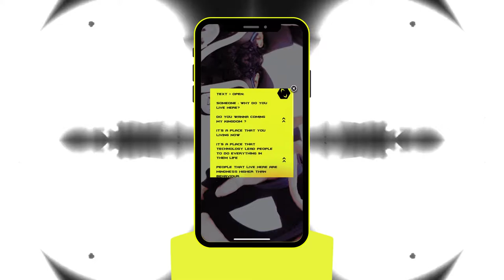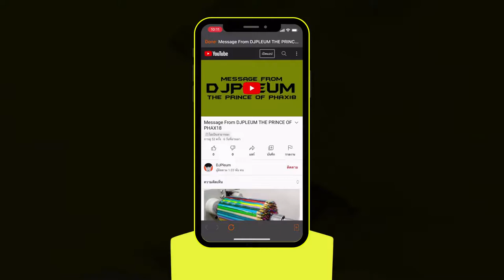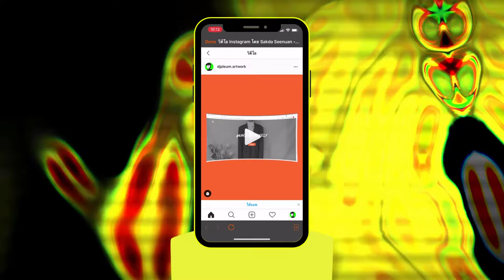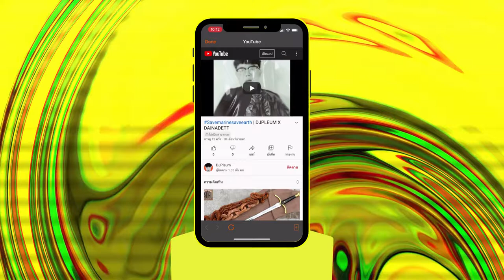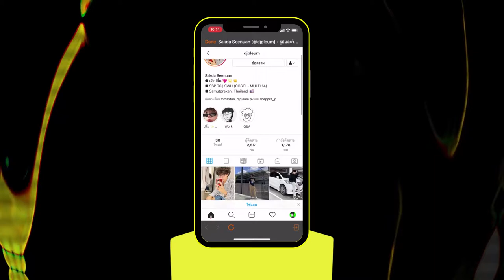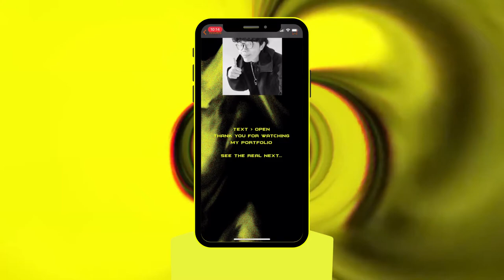DJPLEUM KINGDOM - PORTFOLIO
CSC 324 DIGITAL PUBLISHING DESIGN PROJECT
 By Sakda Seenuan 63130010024